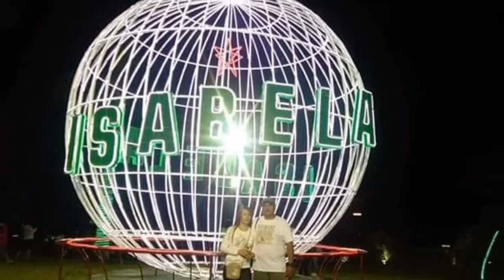Christmas Compilation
Christmas is one of the most loved celebration by Filipinos. Families and relatives gather to celebrate food prepared for Noche Buena or "Midnight Meal" to greet Christmas day.